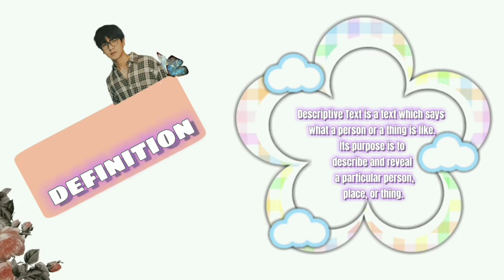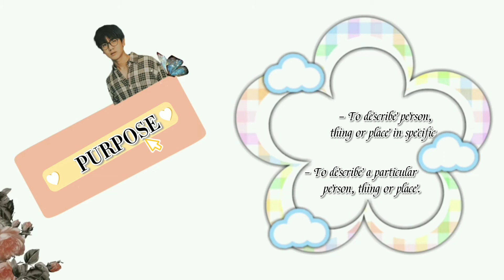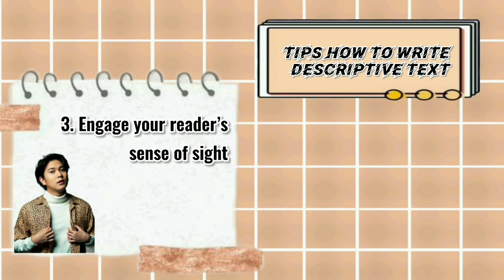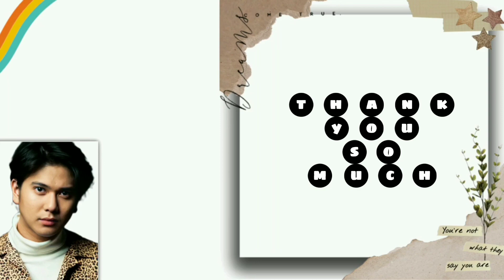LESSON PLANNING - LIZ SARAH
Liz Sarah Sumbayak
P1.A2
lesson planning